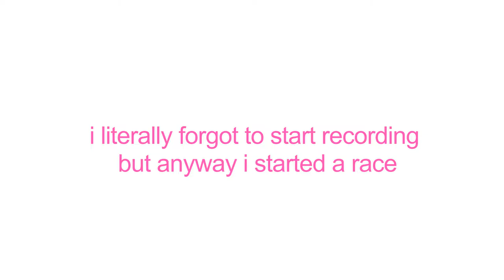Star Stable Online - Lets Play! Training & Buying A NEW Horse!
Hey guys!
It is hard, because I live in America and the UK servers get dark very early for me.

Thank you so so so much for watching once again

Annie Dawnfall
Server: Cupcake Valley
Editing Software: Sony Vegas Pro 16
Recording Software: OBS Studio

xoxo